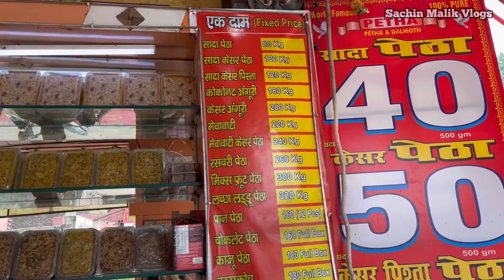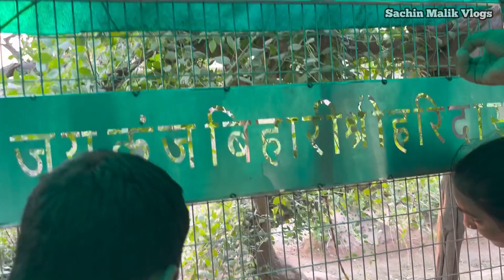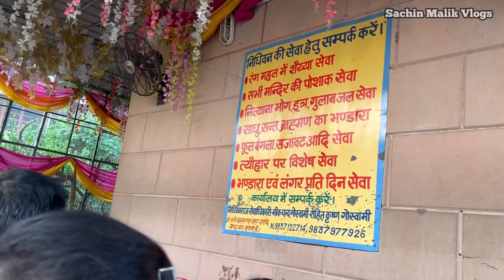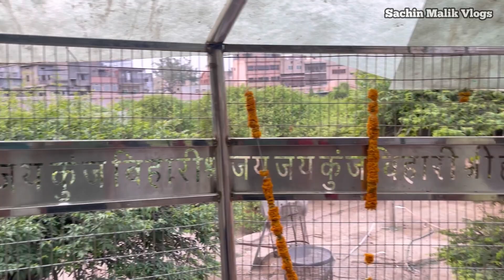Nidhivan Vrindavan Full Tour With Guide😍♥️।Sachin Malik Vlogs।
nidhivan
nidhivan vrindavan
nidhivan temple
nidhivan story
nidhivan mystery
nidhivan mandir
vrindavan tour guide in bengali
nidhivan at night
nidhivan temple mystery
nidhivan ki kahani
nidhivan night video
nidhivan true story
mysterious nidhivan story
nidhivan ka sach
vrindavan nidhivan story of mira bai
nidhivan real video
nidhivan mathura
nidhivan secrets